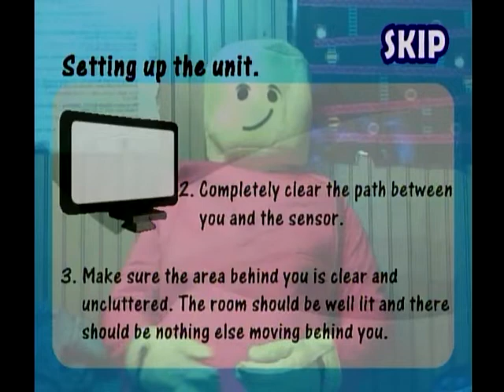Knockoff Console Corner: Wireless Air 60 Part 3: Arcade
I guess the Wii knockoff Wireless 60 sold well, since the developers decided to bequeath unto the world a "motion-sensing" knockoff of the Xbox Kinect! ...You know, THAT classic peripheral!